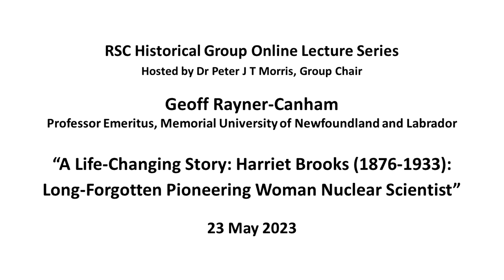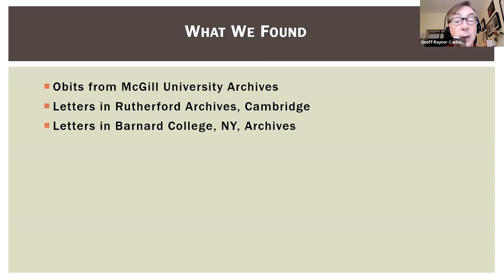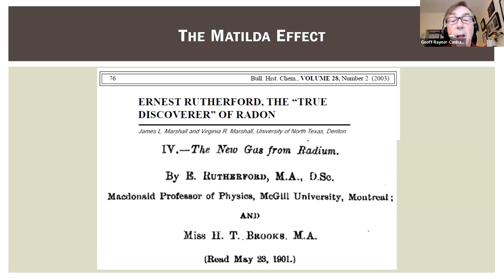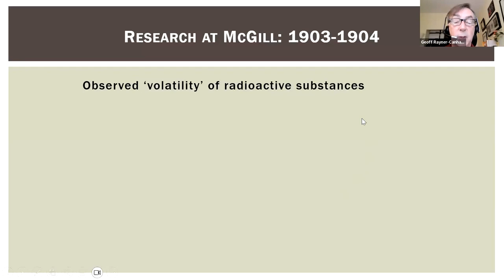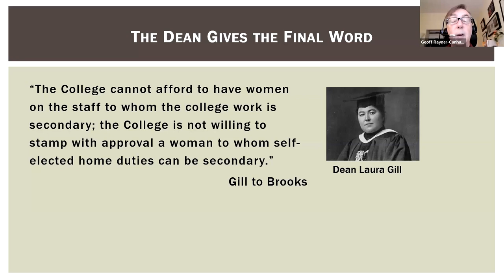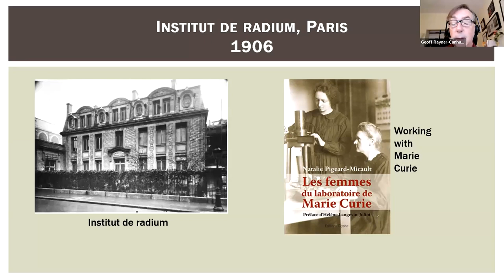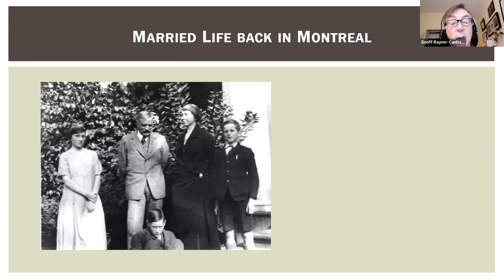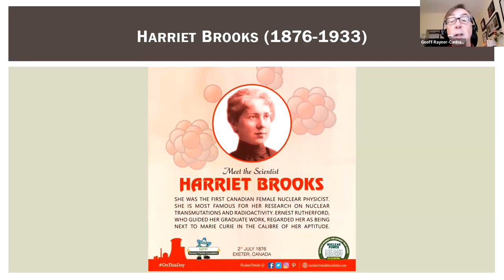Geoff Rayner Canham: A Life-Changing Story: Harriet Brooks (1866-1933)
Geoff-Rayner Canham gives a talk about Harriet Brooks (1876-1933), a long-forgotten pioneering woman nuclear scientist, presented on 23 May 2023.